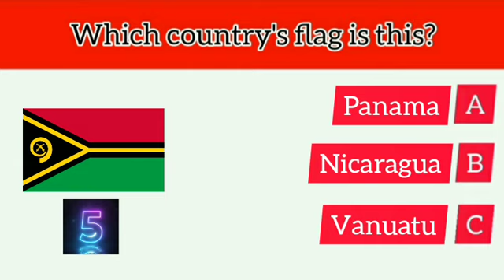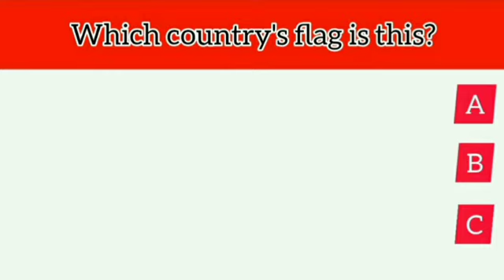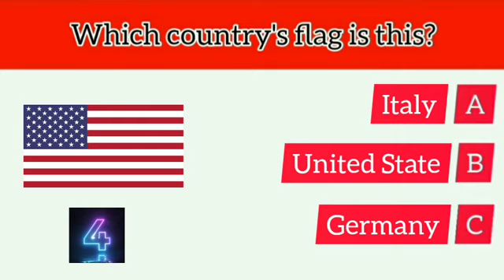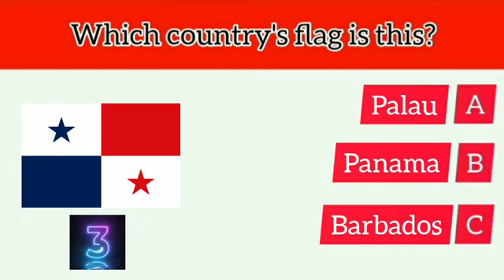Guess the country whose flag belongs to...